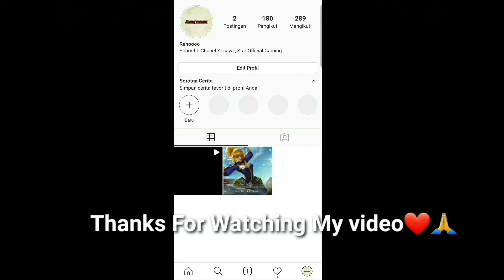Kilval - So Long 💖 ( Mode Rendy R , W.R.V Gaming ) 🎯⚡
Berkunjung And share Ya Guys

4FF NAME : Renoo?`
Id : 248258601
4GUILD NAME : NEWBIESHOT33
4COUNTRY: INDONESIA

Medsos

Follow instagram aku : _fanny1123

Bantu follow ke 1k guys jadi bisa swipe up difollow

SONG : -

Inspiration : Rendy R , BRYANN19,  Bnl , White FF , And Player Esport Indonesia :)

e Copyright by STAR FF
We allow everyone to create a video response. But
the video must be under the brand STAR FF(with our
channel link) in the description box

orMobile,
free fire highights,
- mobile free fire,
melnor mobile free fire,
- hightlight
- free fire
- skills free fire,
bluestacksS
msi app player,
smartgaga,
configuração free fire,
- configuraçāo mobile, -Nova Revelaçao 14 anos,
-Nova Revelaçao -Mobile de 14 anos
-Mobile Agressivo De 14 Anos Highlights
Free Fire
-Mobile avançado

lags lgnorem!
3
Nova Revelação Mobile,PC Fraco,Smart
Gaga,H4x,Ygorx,Blackn444, Arecs,Emulador Waiter
FFhack.macro,mod menu,mobile, melhor
emulado,.só capa,como dar 3 capa,.como
ser nobru.como virar um pro player,dicas de
movimentaçāão,el gato,clipsjogabilidade, como ser o
melhorfast playerx1 dos cria,nova Revelação de 14
anos,perfect shot free fire highlights,AGRESSIVE
player Kratos027,dicas de movimentacao,smart
gagáh4x,melhor sensi smart gagá,bluestacks, MSI
app player, a verdade uso macro?, sou macro?
macro?hack?,como baixar hack,como baixar
macro,mod menu.noel apelao,nova revelaçao
mobile de 14 anos,emulador.exe.emuladorhac
kerexe.hackergamemod,ive,nobru,ain waiter
apelao,eitajoga de mais,sped spas 12,higlhigths
spas 12,emulador exagerado